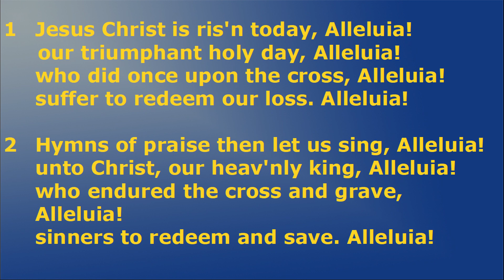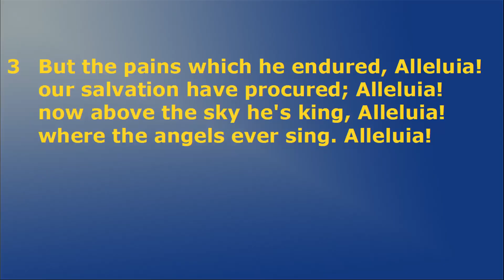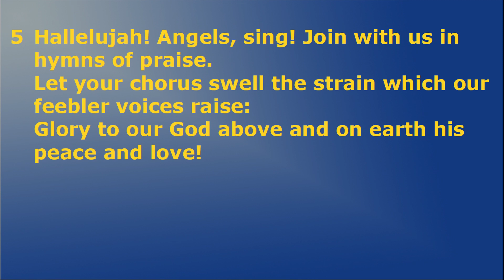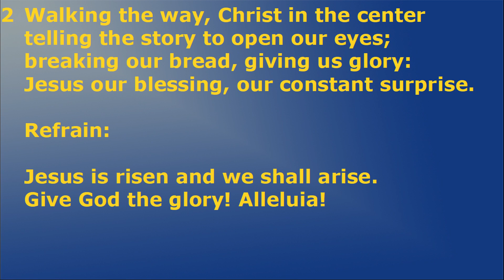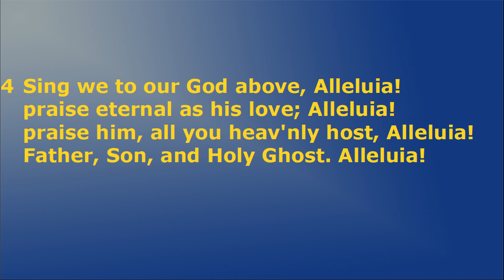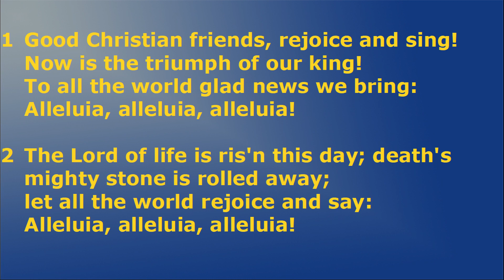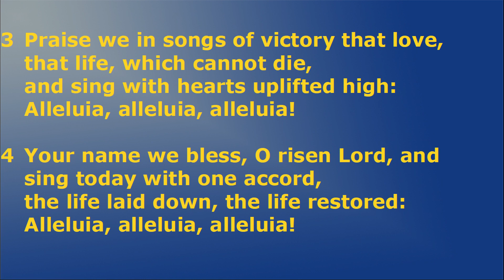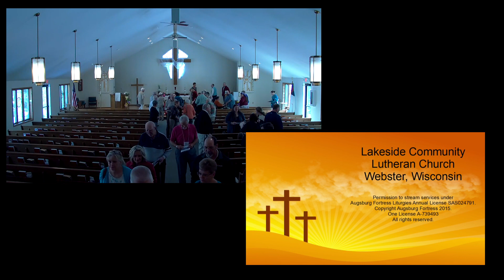2023 04 09 09 58 35 Movie